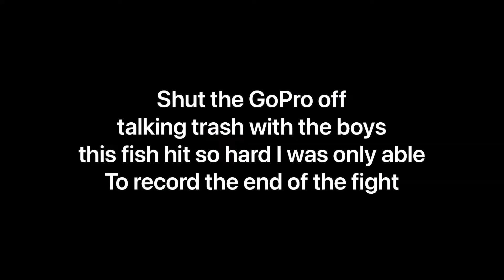MONSTER MUTTON SNAPPER & GROUPER bottom fishing in the Florida Keys | Good Karma Sportfishing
Richard and I boarded the Good Karma with Captain Ryan Van Fleet and man did we have a day! While it may look like we had an epic time ( we did by the way ) there was a lot of toughing it out in hot, sticky conditions with no current. Can't stress enough how important current is when targeting fish, but Ryan summoned Muttonface to appear to us at night and sprinkle us with the Porgy dust and we got it done! None of this would have been possible without him.

Ryan also has a weekly podcast you can find and listen to via his website

Looking to upgrade your ride? Richard owner of Nippon Power is your man!
Tell him you want the "send it" special

For some of the best UPF Sun protection Gear Around check out

If you need any boat parts, marine electronics and more please visit
PartsVu